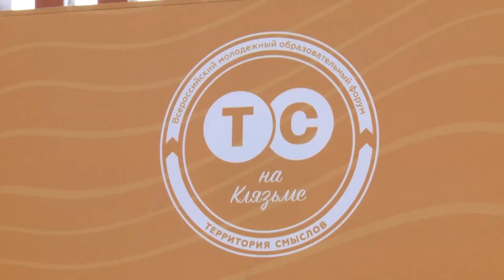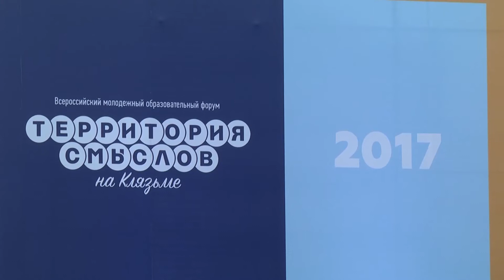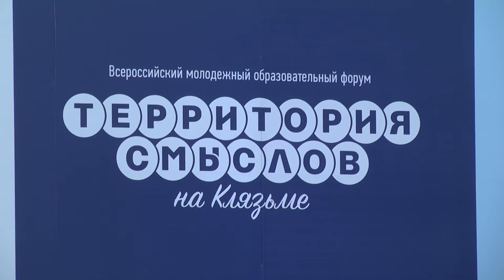"Территория смыслов на Клязьме" - 2017